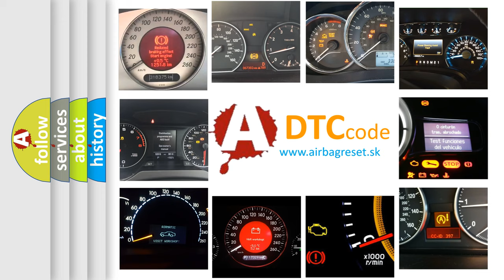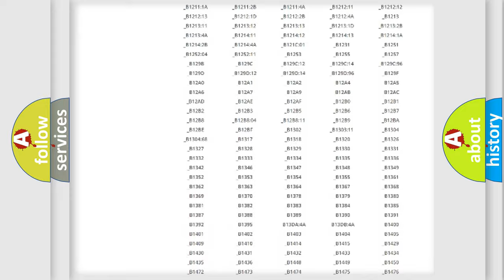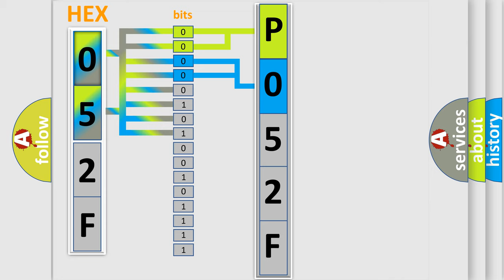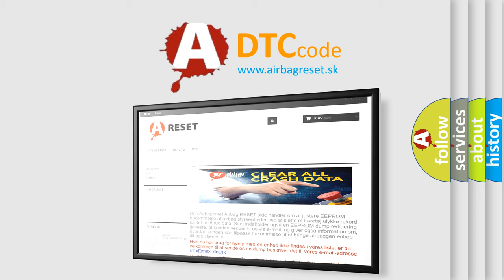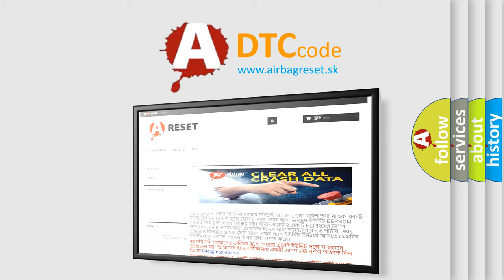DTC Jeep P052F Short Explanation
Contents:
0:21 Basic DTC analysis according to OBD2 protocol standard.
1:48 Insight into programming
2:58 A diagnostically understandable description of the Diagnostic Trouble Code
3:05 Basic error definition

Make:
Jeep
Code:
P052F
Definition:
CAN-LS Counter Abnormal
Description:
Communication becomes unstable because of low speed CAN communication error.Display error may occur in fuel gauge because the CAN communication is not transmitted (sending or receiving) normally.